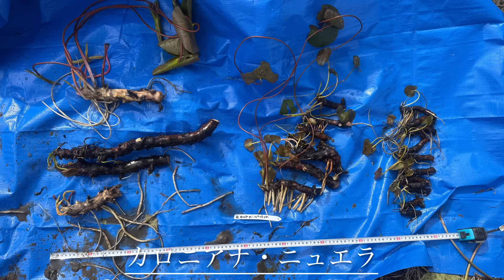１年半ぶりに4.5ｍプールフルリセット①メダカ、金魚、睡蓮入れて1年半放置した結果・・プールでメダカ睡蓮ビオトープ！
睡蓮農園の水生植物購入＆睡蓮農園見学現地購入用メールアドレス↓
↑のメールアドレスに購入希望の睡蓮と郵便番号、住所、氏名、電話番号を記載して送って下さい。
詳細は下記動画（睡蓮農園の水生植物購入方法）を必ずご覧になってから注文願います。

とても綺麗なボトルアクアリウムなどを作ってます！

動画で紹介した テトラメダカのソーラーブリードポンプ＋フィルター↓

睡蓮農園の睡蓮を販売中のあかだまちゃんのお店↓
Green With Good Coffee
静岡県三島市徳倉876-19

お店の住所↓
大阪府貝塚市東山2-3-2
箱庭物語
オープン13～17時
定休日　日、月曜日

我が家で使用しているメダカの餌
針子～稚魚に使用

若魚～成魚
ライズ3号
送料無料で恐らく最安値だと思います。
キョーリンの繁殖用（金パケ）よりお得です。（沢山使う方は）
成魚用3号（今回我が家で使用したサイズ）

去年我が家で使用していたおとひめB2もこちらのお店がお安く販売しています。

ついに導入した水替え時の便利アイテム！マーフィード浄水器↓
これでカルキ抜き不要で水替え楽々！
我が家では上記のスタンダードネオを使ってます！
持ち手付き、ワンタッチでホースの抜き外しも簡単です！